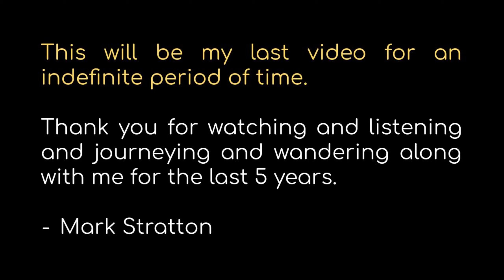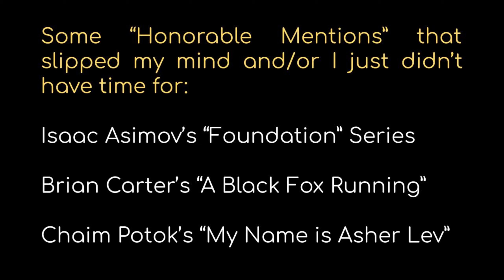The Novels That Influence(d) My Journey(s)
00:00 Intro
02:00 Right into the main topic
03:55 THE Book that has influenced me MOST
10:30 What I read for FUN
13:29 Books that challenged my Christian thinking
14:53 The greatest novel ever written?
19:30 My favourite fantasy series
22:02 BETTER than Star Wars
28:59 The AUTHOR responsible for the Mandalorian and Halo
31:42 Two Christian series I recommend

This will be my last video for...well...I don't know for how long.
This video ---} boils down my personal philosophy relatively well. I'm always in a state of learning, so it could all change in a moment too.

Wander onwards, my friends...
...but don't forget to live in the real world too.